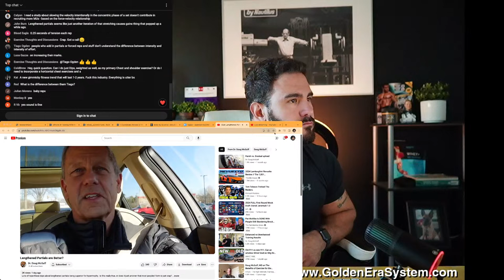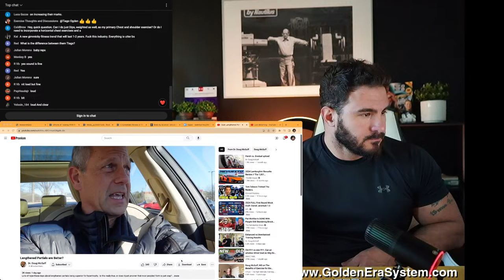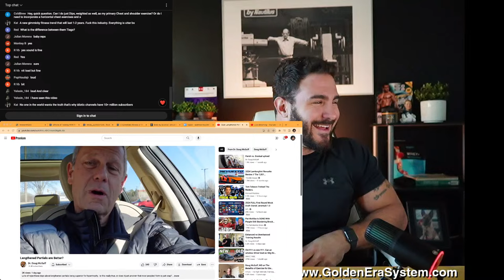Is Jeff Nippard Right about Lengthened Partial Reps?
🏆 Forget lengthened partials... try this program instead.

Transform Your Body in 90 days (coaching)
(Only 2x workouts per week)